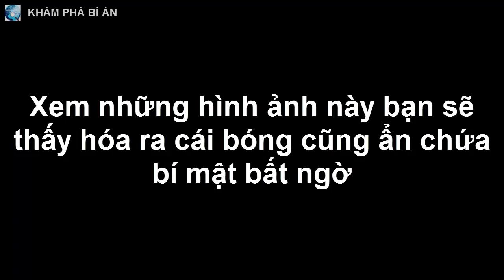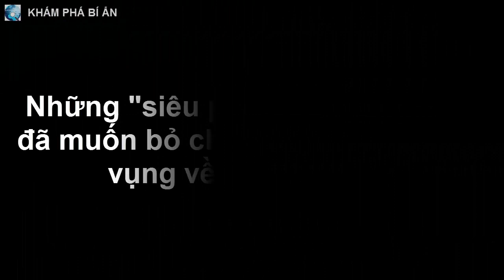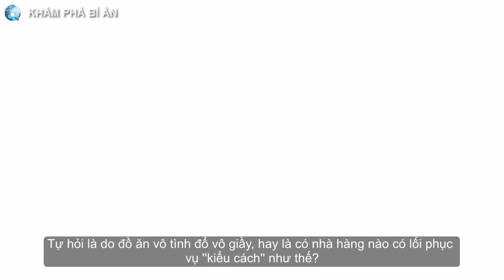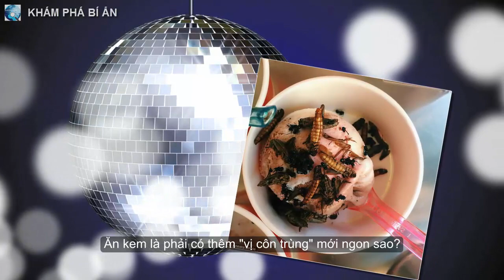Xem những hình ảnh này bạn sẽ thấy hóa ra cái bóng cũng ẩn chứa bí mật bất ngờ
Những cái bóng tưởng chừng như chẳng có gì đặc biệt mà lại vô tình trở thành "tác phẩm nghệ thuật" cực sáng tạo.